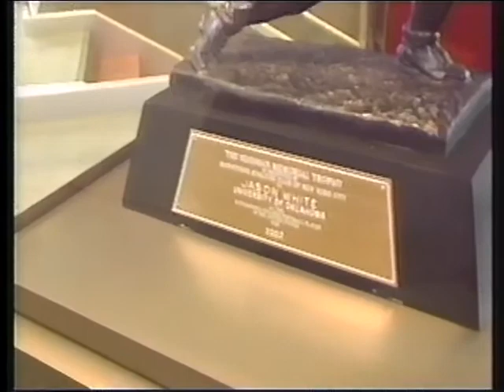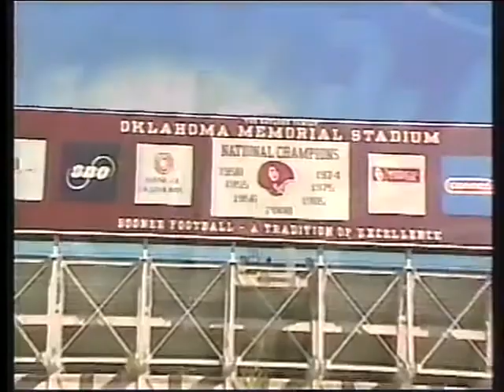2004 College Gameday #3 Miami at NC State